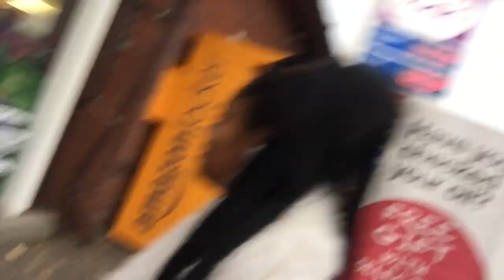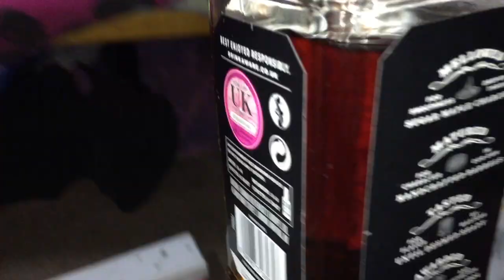SOMEONE GOT STABBED HERE..........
CYA TOMORROW!!